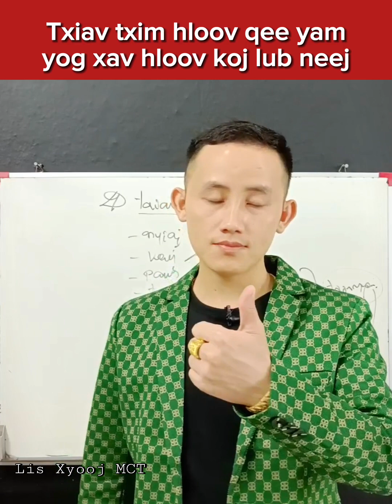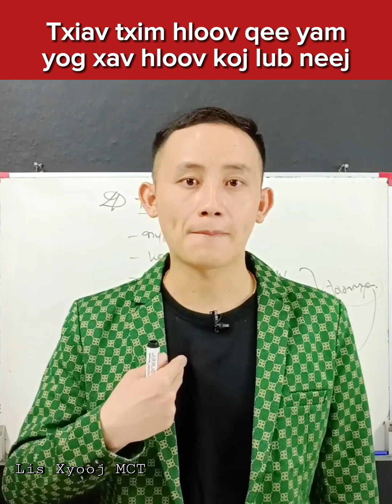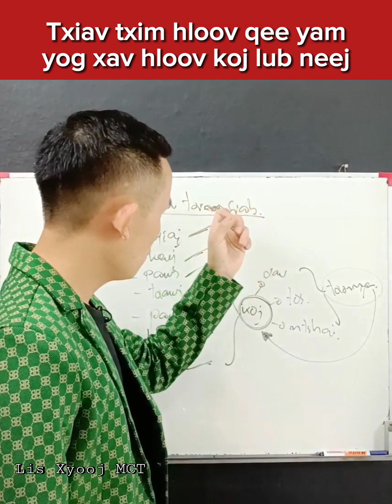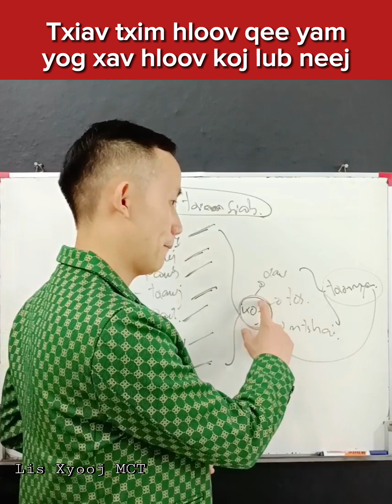Hloov koj tus kheej thiaj hloov tau koj lub neej.